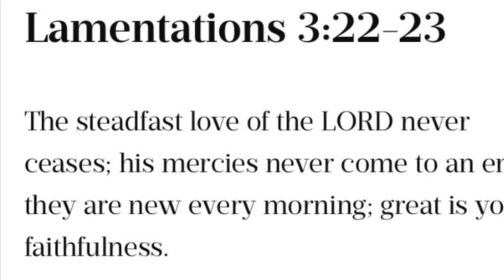Top 10 Richest actors and actresses in Ghana and their net worths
Top 10 richest actors and actresses in Ghana in 2021